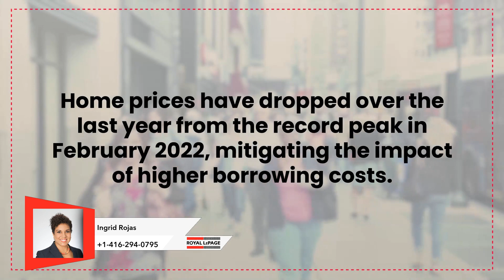Whitchurch Market Updates February 2023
🏘️Market Update for Whitchurch for February 2023!!!

1) Home Buyer's Book
2) What Every Seller Needs to Know
3) Home Improvements that Improve Values
4) Home Selling Options in a Divorce
WHO IS INGRID ROJAS!
Ingrid Rojas
Real Estate Broker - Greater Toronto Area